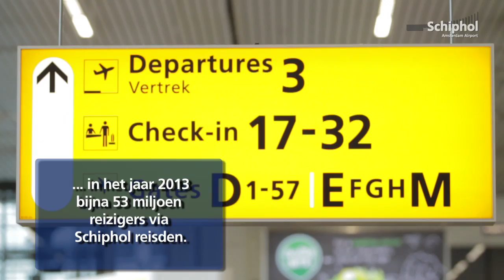Wist u dat... wetenswaardigheden over Schiphol